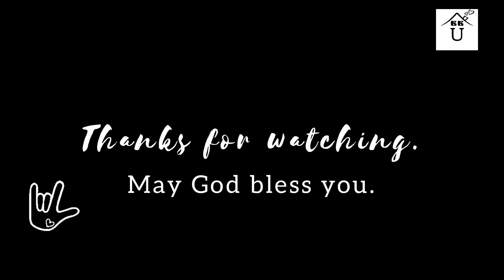ချစ်တီး ကြက်သားဟင်းလေးနဲ့ မိသားစု ညစာ😋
အဘူးလေး အကြိုက် ဖေဖေကချက်ပေးလို့ အဘူးလေး တပြုံးပြုံး😊😊😊
ထုံးစံတိုင်း သက်တန့်လေးက တံခါးပိတ် သီချင်းတအေးအေး။ ချစ်လို့😍
ချစ်ရသူအားလုံးလည်း စားကောင်းကျန်းမာကြပါစေရှင်🙏🙏🙏